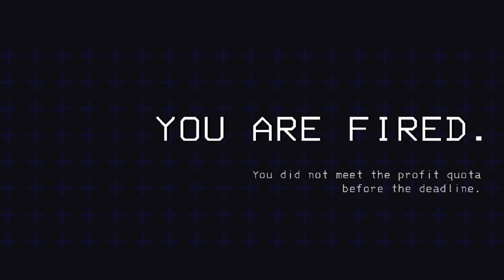Un día en lethal company | 1 | Matichief - xteck - rashcl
Feliz navidad gente, aqui matichief con un nuevo video para el canal con los cabros, espero que lo disfruten.
Canales de los compas:
PD: la musica y el juego no me pertenece sino a sus respectivos dueños